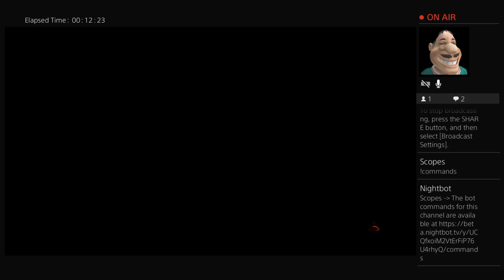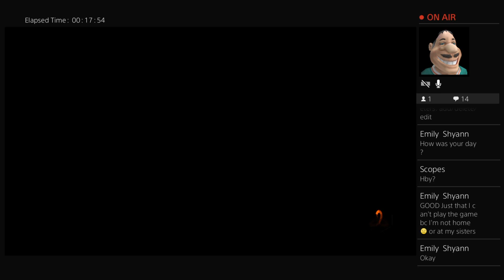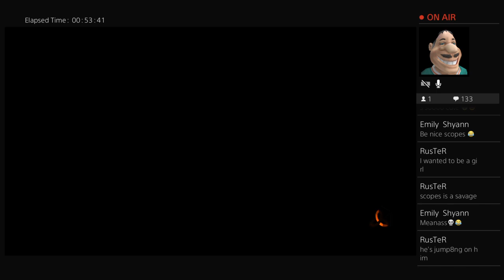Jake Paul vs Banks / Black Ops 3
Hey guys my name is Luis i do gaming videos such as

- Gta v
- Overwatch
- and many more
my language is spanish/english im from United States
i upload videos everyday sometimes i dont get enouph
time and may miss 1 day
and i try my best to make my videos intersting so u guys can enjoy